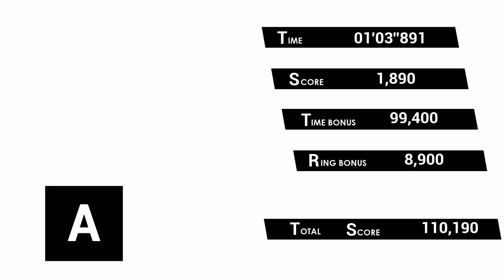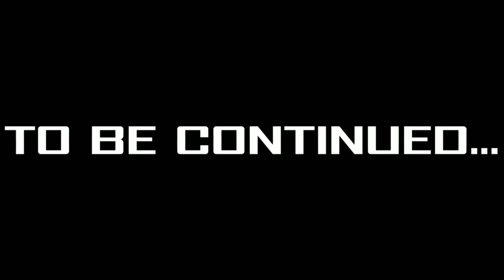Sonic Omens - Episode 3: White Jungle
This is episode 3 of the controversial Sonic fan game, Sonic Omens, created by a Russian game development team known as Ouroboros Studios. In this episode, Sonic and Tails go Chaos Diamond hunting all while continuing their game of cat and mouse with Eggman. Also, Sonic climbs a tree. I can hardly contain my excitement (sarcasm).

BE SURE TO OPTIMIZE THIS GAME IN THE GAME'S OPTIONS AND IN NVIDIA'S CONTROL PANEL! YOUR EXPERIENCE MAY VARY!